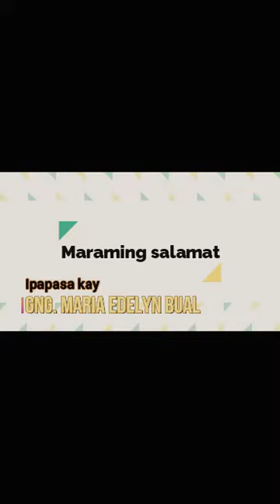Paglalagay ng butones, Grade 4 EPP Performance Task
Ang video na ito ay tungkol sa pagpapalit  ng butones sa isang uniporme. Ito ay isang performance task sa Grade 4 EPP subject. Maraming salamat sa panonood.

A girl change the botton of her uniform.

This will serve as a guide for the other pupil for their performance task.